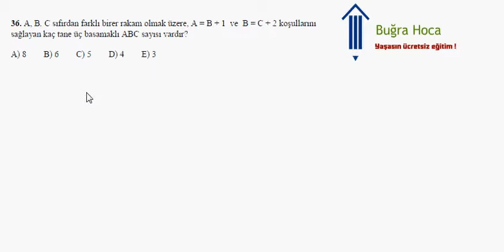KPSS 2008 Matematik Çözümleri Soru 6